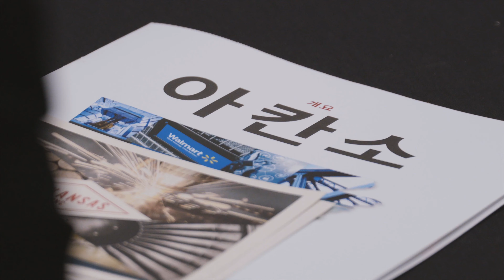Highlights from the 2023 World Korean Business Convention - Korean Business Frontiers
Experience the highlights of the 2023 World Korean Business Convention (WKBC), a historic event held in Anaheim, Orange County, from October 11th to 14th. This was the first time the WKBC was hosted outside of Korea, marking a significant expansion of Korean business influence globally.